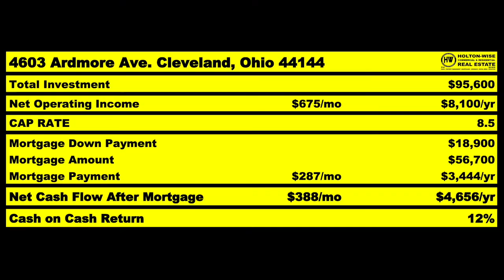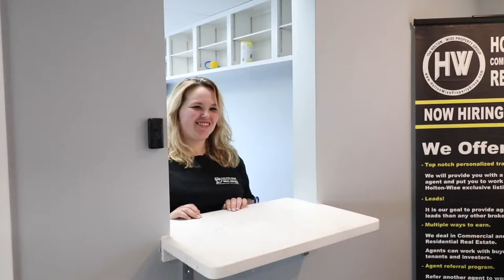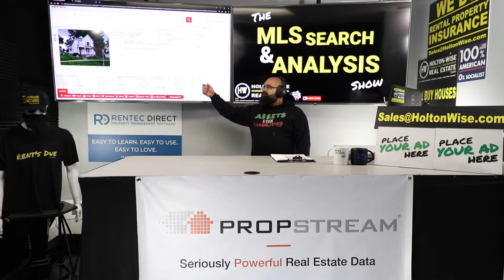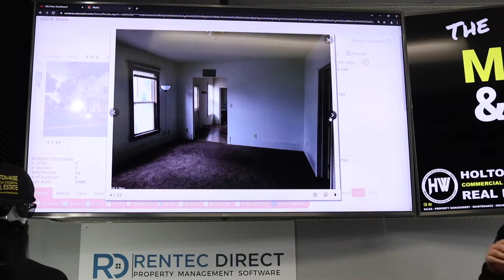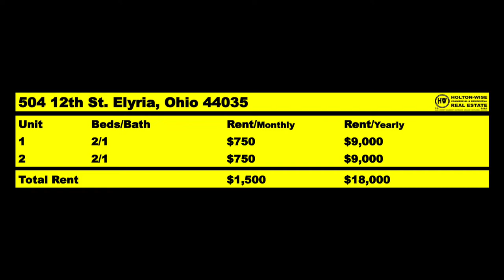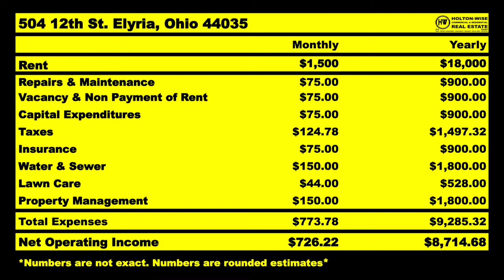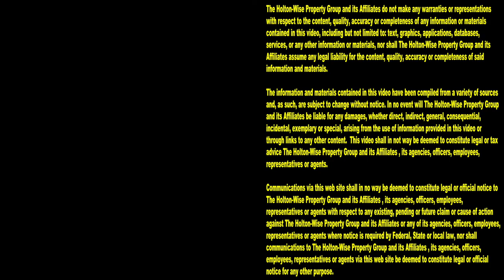Newbie Starting Out? Investing in Real Estate for Beginners | MLS Search & Analysis 1,219 - 504 12th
With so many real estate investing strategies out there, newbies are often wondering how to start real estate investing. Does it make sense to start with Section 8 real estate investing? What about high end rental properties? Should I invest in my home market even thought it's very expensive? Or, should I start buying turnkey real estate in cheaper cash flow markets? If I invest out of state which out of state market is the best? Not to worry, here on HoltonWiseTV we help new homeowners like you answer those kinds of real estate strategy questions and much more. In the 1,219th episode of The MLS Search & Analysis Show, investor friendly Realtor James Wise is working with a new homebuyer from California named WD. This Californian is interested in buying out of state rental properties because there aren't any affordable houses available in the California real estate market. James Wise is showing WD how to start real estate investing in the Cleveland real estate market by going over a duplex deal in a Cleveland suburb called Elyria, Ohio. In addition to going over how getting started in real estate investing in the Cleveland area would work, James Wise goes over an in-depth rental property analysis on this duplex for WD so that WD can be an informed homebuyer. If you are considering getting started in out of state rental properties, reach out to HoltonWise today. HoltonWise is here to help new homebuyers get started in real estate. HoltonWiseTV is all about real estate investing for beginners.

📺 HELPFUL RESOURCES
Holton-Wise FAQ